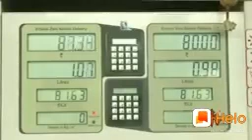நாட்டு மக்களுக்கு பெட்ரோல் 82 ரூபாய் வெளிநாட்டுக்கு ஏற்றுமதி 34 ரூபாய் தருகிறது தகவல் அரீயும் உரீமை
நாட்டு மக்களுக்கு 82 ரூபாய் வெளிநாடுகளுக்கு ஏற்றுமதி 34 ரூபாய் தருகிறது தகவல் அரீயும் உரீமை சட்டம் வெளியிடு. என்னங்க சார் உங் சட்டம் என்னங்க சார் உங்க திட்டம் .